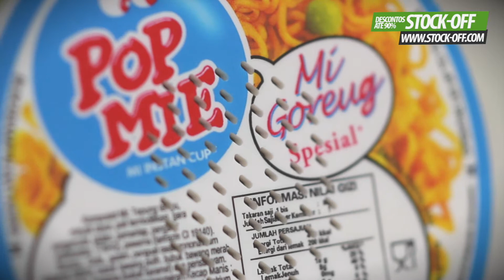Coluna Multimédia Pop Mie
Perfeito para viajar, trabalhar ou jogar PC
Diverte-te e faz um bom e original presente